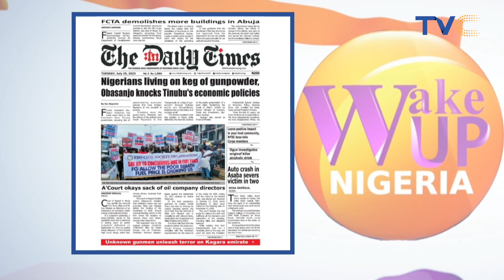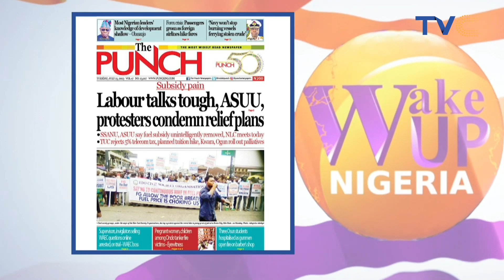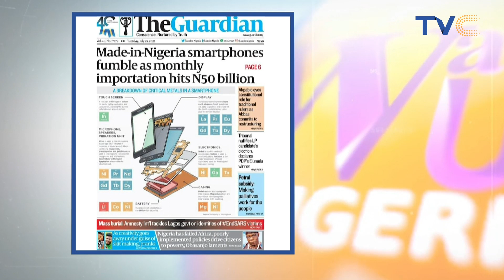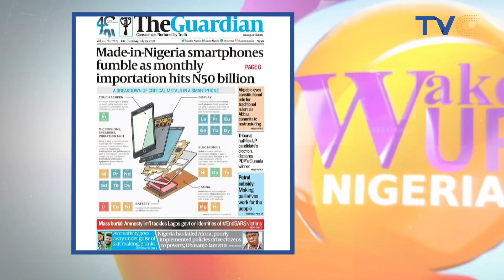Forex Crisis: Passengers Groan As Foreign Airlines Hike Fares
Travellers are expressing their disappointment and frustrations as airfares continue to skyrocket, making it increasingly difficult for individuals to embark on their desired trips. The rising costs, coupled with economic uncertainties, have left many passengers in a state of dismay.

About two weeks after President Bola Tinubu promised to unify the nation’s multiple exchange rates, the apex bank decided to float the naira at the Investor’s and Exporters’ Window of the foreign exchange market. Since then, the naira had fallen from N471/dollar to N867/$.

With this development, Nigerians, particularly, intending international students hoping to resume school in September, had been greatly impacted by the unpredictable fluctuations in foreign exchange rates.